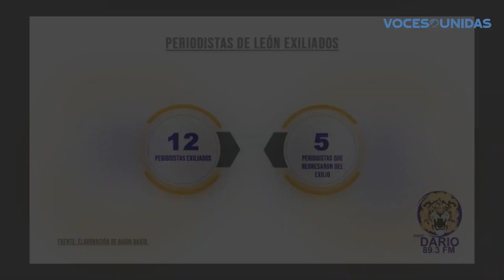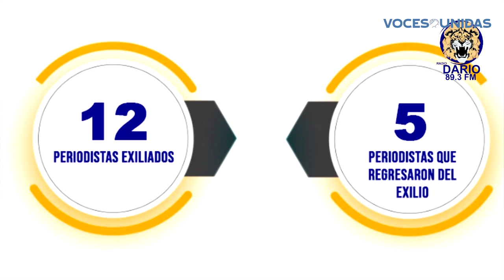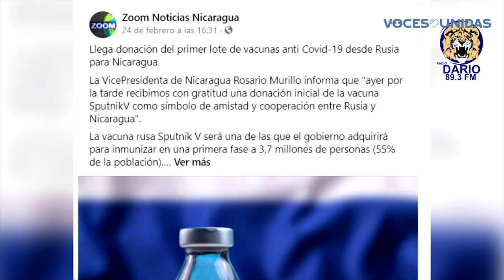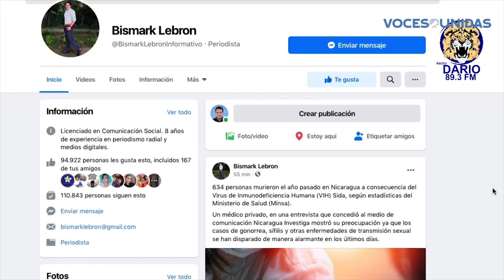Radiografía del periodismo en León tras crisis 2018.